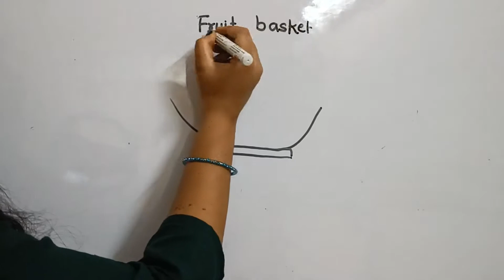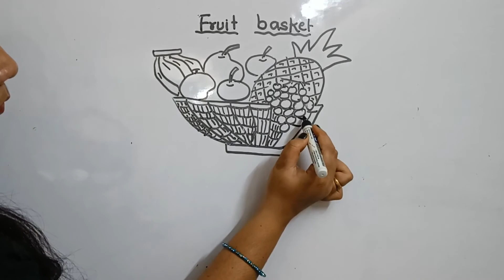13 September 2022